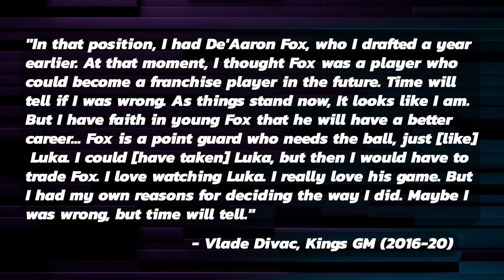Gilbert Arenas DESTROYS The Worst Move In NBA History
Gilbert Arenas DESTROYS The Worst Move In NBA History as Gilbert Arenas & The Gil's Arena Crew react to Vlade Divac's recent comments defending his decision to draft Marvin Bagley over Luka Doncic due to already having a franchise PG in De'Aaron Fox and debate if this decision was the worst move in the history of the NBA. They also break down what Luka's career would have looked like had he gone to Sacramento and if it's possible for a player to succeed in a bad situation.